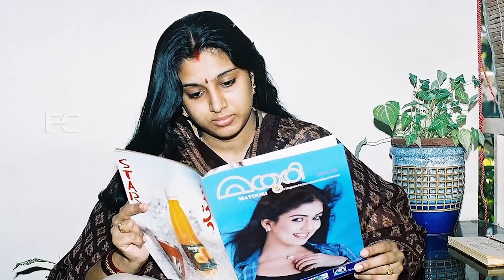വീട്ടിലാരോടും പറയാതെ പഴനിക്കു പോയി ചരിത്രമുണ്ട്,സംയുക്ത പറഞ്ഞത് | Samyuktha menon about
Watch വീട്ടിലാരോടും പറയാതെ പഴനിക്കു പോയി ചരിത്രമുണ്ട്,സംയുക്ത പറഞ്ഞത് Samyuktha menon about